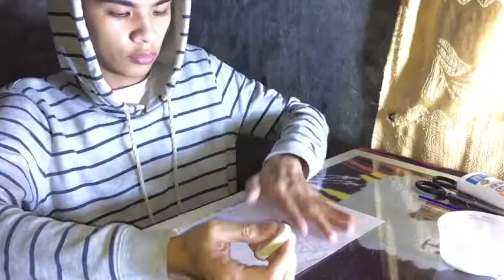TUPAZ, KYLE WILSON